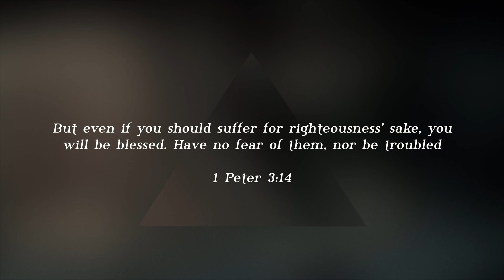Online Prayer Gathering : Day 3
Join us each weekday in May as we gather online from 6:30–6:45am to pray together!